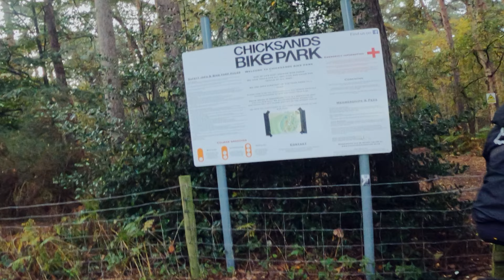CHICKSANDS BIKE PARK | BIG AIR SENDS ON THIS FIRST VISIT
In this video we are riding CHICKSANDS BIKE PARK. We managed to ride all the lines and hit all the jumps except a gap on the Bull Run.  It was very wet and sloppy but despite the conditions the place was running great. Joined by Michael, Alexy and @Reillysbikelife we had an absolute blast. Chicksands Bike Park has a good variety of trails and different size jumps and features in order riders to learn and progress on. CHICKSANDS Bike Park looked after us very well with the well build trails and well stoked walking away from there after hitting the big vert ramp.
Thank you to everyone and see you guys soon !!!
Apologise for not knowing the names of the trails except the Flow line, Bull Run ,Snake Run and the dual slalom line. There are few more that I really did not get the names of but clearly can see the start of them in this video.
CHICKSANDS BIKE PARK BIG SENDS ON THE FIRST VISIT
Thank You Very Much For Watching it was a great pleasure for me to ride with you today!!!
Everything you buy will help and support our journey.
Appreciate your honesty. Enjoy Your Rides
Till Next Time Guys. Enjoy Your RIDES

Camera:
GoPro Hero 8 Black
Panasonic Lumix GH5 Leica lens 12mm-60mm f2.8 f.4.0 variable aperture